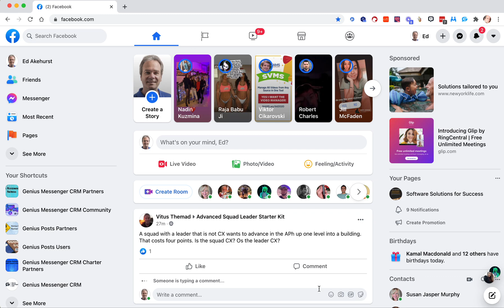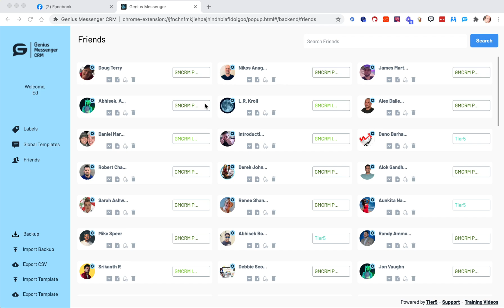Genius Messenger CRM adding Phone and Email to Contacts